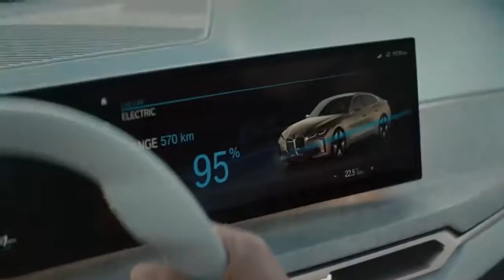The BMW Concept i4 A mirror into the future